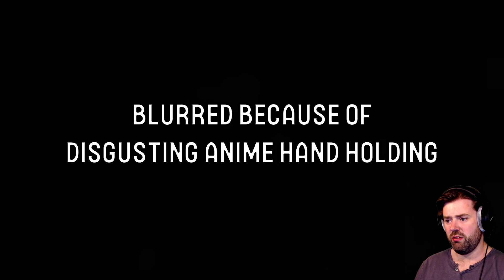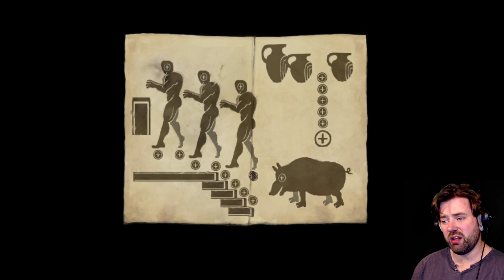Death by Snu Snu?! Fear and Hunger Has Broken Me - Part 7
Welcome to Part 7 of my Fear and Hunger playthrough, where things have officially taken a bizarre turn—again. Just when I thought this game couldn’t break me any more than it already has, I somehow end up… dying by snu snu?! Yeah, you read that right—death by snu snu. Fear and Hunger has officially shattered my soul.

In this episode, I:

    Suffer a ridiculous amount of brutal deaths (seriously, I lost count).
    Experience the most interesting way to die in a game: by snu snu—yes, I had sex to death! You’re welcome, internet.
    Watch in horror as one of my character’s heads gets bitten off like it’s a snack. Thanks, Fear and Hunger.
    But hey, it's not all bad! I also find a new friend, Ragnvalder, who joins me on this soul-crushing, head-biting, snu snu adventure.

⚠️ *WARNING.*
This Game Contains Extremely Disturbing Scenes, Dark Themes, and Truly Bizarre Deaths.

If you’re a fan of Fear and Hunger, survival horror, or just enjoy watching someone’s soul break in real-time, this episode has it all! Watch me struggle, laugh, and die over and over in this nightmarish yet oddly amusing world. Trust me, you don't want to miss this one.

👍 Enjoyed watching me die to snu snu? Smash that thumbs up button!
💬 Join the conversation: Share your thoughts, dark humor, or any sympathy for my broken soul in the comments below.

*Edited By*  @Kristo7th